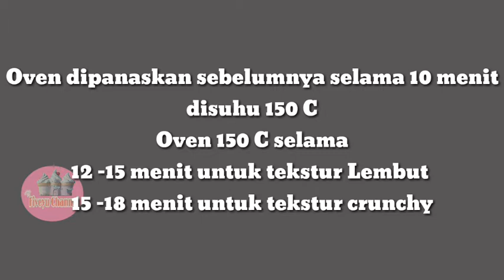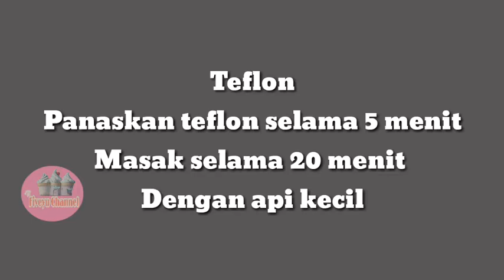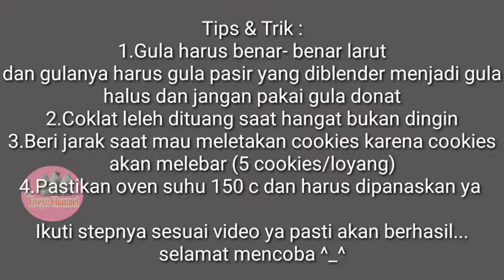BROWNIES COOKIES TEFLON & OVEN TANGKRING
Bahan - bahan :
   Telur 1
   Gula halus 5 sdm(75 g)
   Vanilla 1 sdt
   Tepung terigu 5 sdm(50g)
   Tepung jagung(maizena) 1/2 sdm (5 g)
   Coklat bubuk 2 sdm(20g)